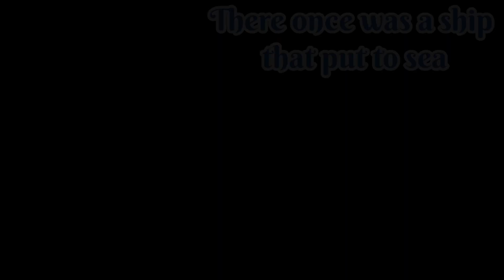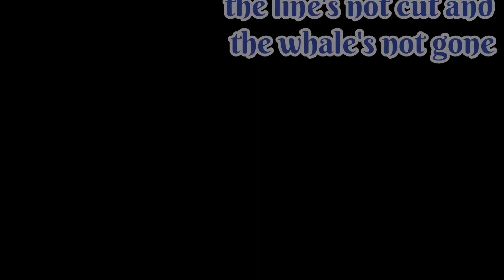Nightcore - Wellerman (sea shanty) lyrics